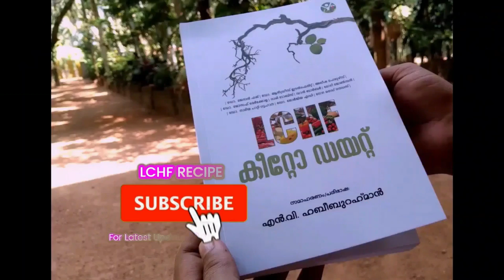Easy Salad Tips for Bachelors | രണ്ടു മിനിറ്റുകൊണ്ടൊരു ടേസ്റ്റി സാലഡ്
An Easy Salad Tips for Expats & Bachelors
With simple ingredients !

Used Ingredients
Cabbage , Cuccumber

and a Chopper

Please watch video for more !